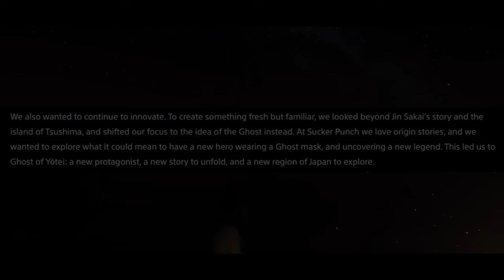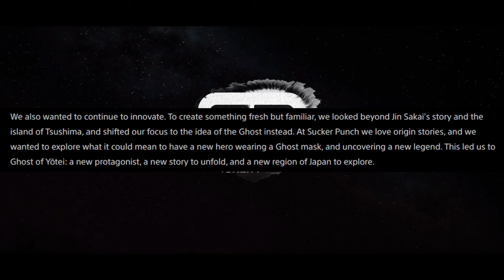New Ghost of Tsushima Announced..(Ghost of Yōtei)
In today's video, we talk about Ghost of Yōtei.